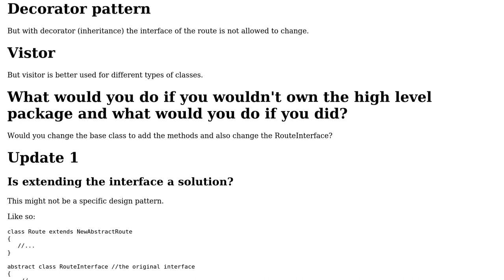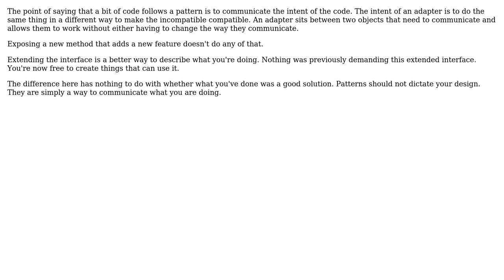Software Engineering: Is the adapter pattern a good solution for adding methods?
With thanks & praise to God, and with thanks to the many people who have made this project possible! You are responsible for your own actions.